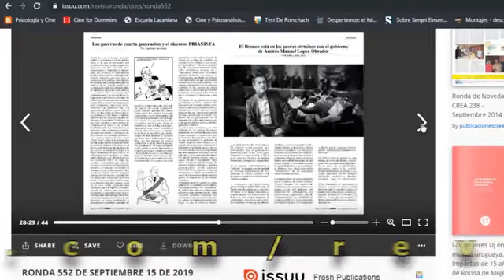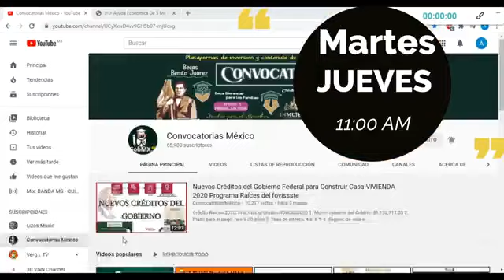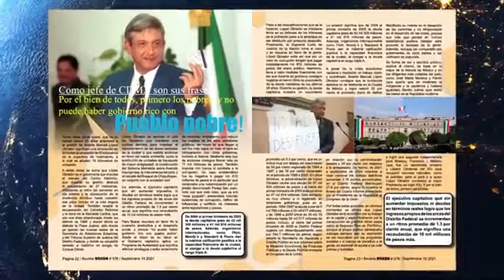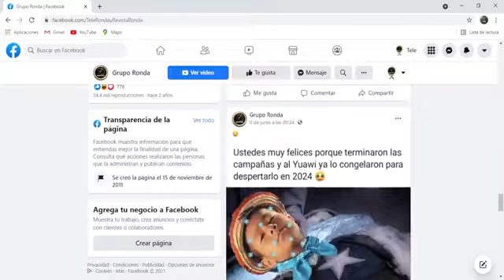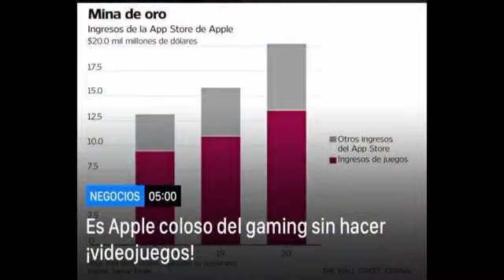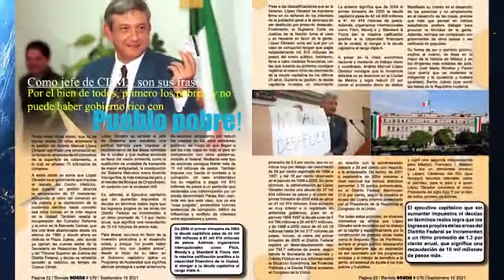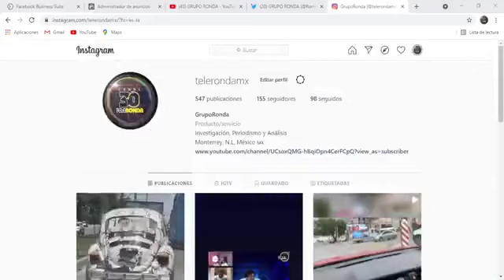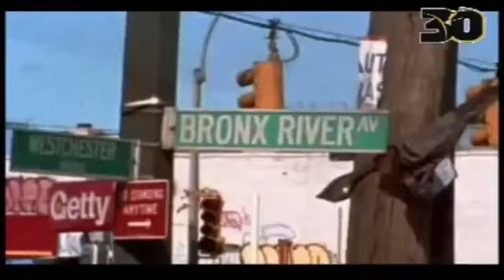Noticias teleronda 8 Octubre 2021